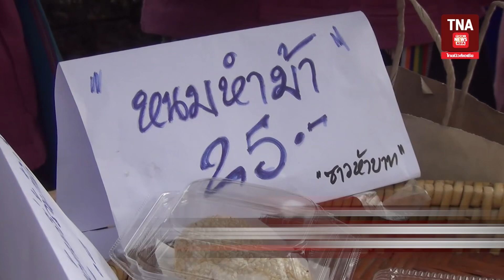TNA SPEED NEWS plus+ | 5 สิงหาคม 67 | : 11.00น.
1 ตร.ปส.รวบ ผู้ต้องหาขบวนการค้ายาเสพติด (นครราชสีมา)

2 กระทรวงวัฒนธรรม เปิดสุดยอดชุมชนต้นแบบ “เที่ยวชุมชน ยลวิถี” ชุมชนคุณธรรมฯ บ้านท่าฉลอม“ (สมุทรสาคร)

3 เปิดงานพิพิธภัณฑ์มีชีวิต กาดชุมชนกองต้า และร่วมสืบสานวิถีชีวิต "กาดเจ๊าฮิมวัง " (ลำปาง)

4 โครงการร้อยมือล้านใจช่วยเด็กไทยในถิ่นทุรกันดารปีที่ 12 (กทม)